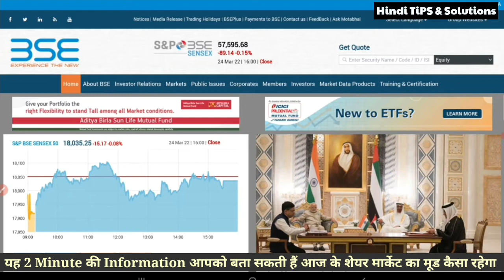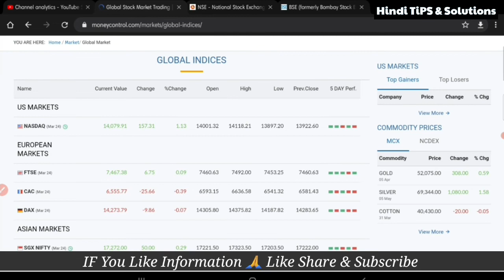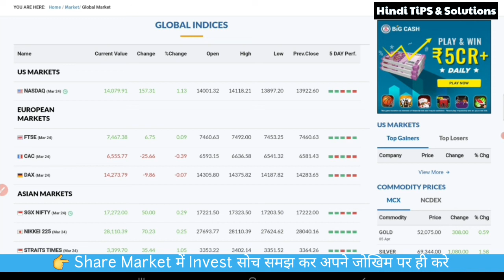कैसे पता करें शेयर गिरेगा या बढ़ेगा ! Market girega ya badhega kaise pata kare ! Today share market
Hello Guys 😊
दोस्तों Share Market में Invest करने से पहले कैसे पता करें कि आज बाजार का मूड़ कैसा रहेगा Share Market ऊपर जायेगा या नीचे इस वीडियो में बताया गया है उम्मीद है जानकारी आपको पसंद आयेगी

अगर Information पसंद आए तो Please 🙏

market girega ya uthega
market girega
market Kitna girega
kal market girega ya badhega
Monday market girega
market kab girega
kaise pata kare market upar jayega ya niche
market trend kaise pata kare
share market news kaise pata kare
share market today
share market up down kaise pata kare
share market upar jayega ya niche
STOCK MARKET
SHARE MARKET
share market up down
banknifty